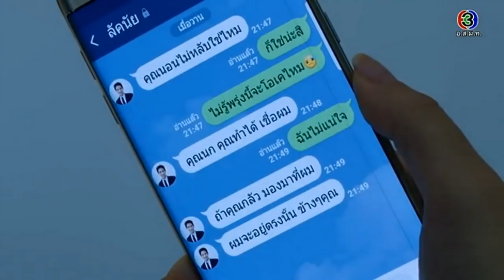[Ep7] Am i like Nai?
Game Sanaeha Ep7 English sub
James Ji and Taew Natapohn